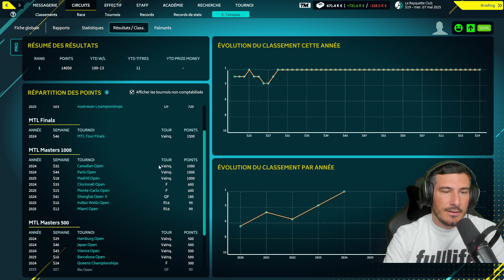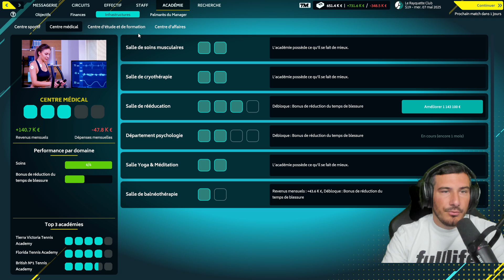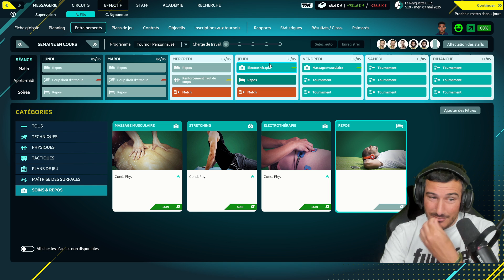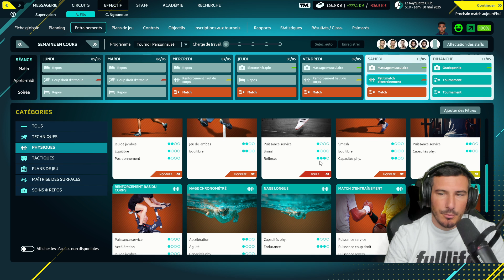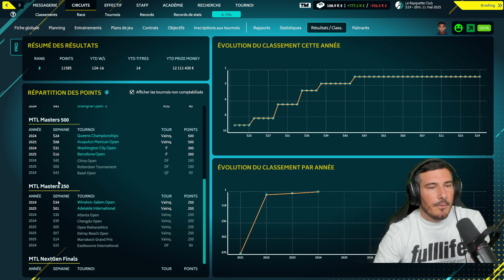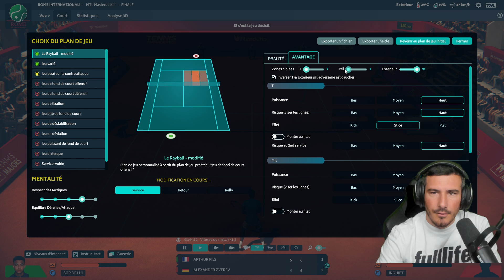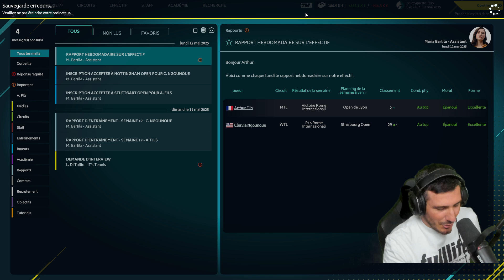DERNIER MASTER AVANT ROLAND GARROS ?!!! Carrière Zéro à Héros Tennis Manager Épisode 67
Lien de de la capsule de bons d'achats sur le

La Voilà ! La carrière Tennis Manager 2022, on crée notre académie et on recrute notre première pépite pour aller chercher les plus grands titres sur TM22 !